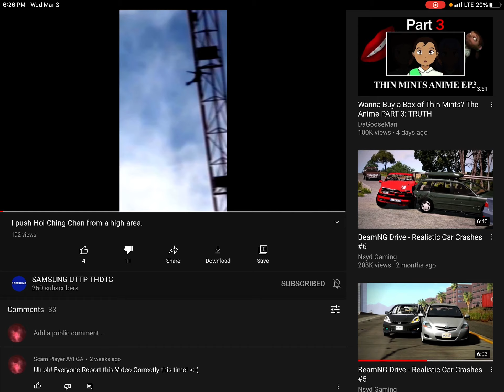Calling out Samsung UTTP THDTC for making an Violent video out of Hoi Ching Chan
Samsung UTTP THDTC, if you’re watching this, please delete this video or My Friends will find out.